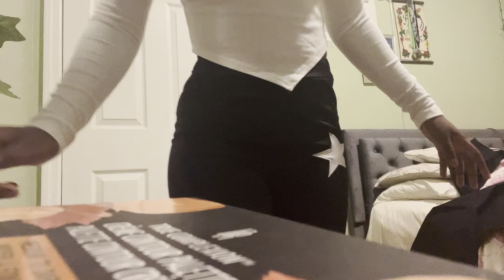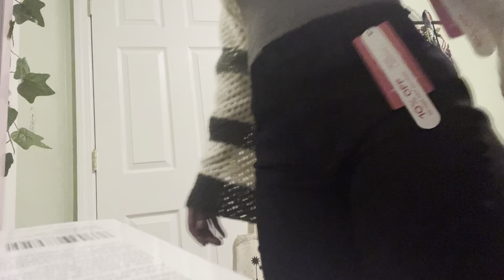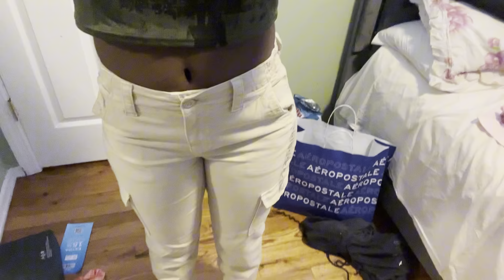Back to School Haul|theylovesammy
Shein clothes link: Solid Fuzzy Winter Fluffy Hat

1pc Solid Fuzzy Fluffy Earmuff

Fairycore Star Pattern Hollow Out Crop Sweater

Fairycore Butterfly Graphic Flare Leg Jeans

SHEIN Teen Girl Rhinestone Skeleton Pattern Tee

SHEIN Teens Girl Knitted Monochrome Round Neck Ribbed T-shirt With Star Emblem, Long Sleeve

SHEIN Teen Girls Star Print Flare Leg Pants

𝑠𝑡𝑎𝑙𝑘 𝑚𝑒
Age:16
DOB:December 29,2006
11th grade
Ethnicity:German and Jamaican
Sub count
275
Sub goal
300
Zodiac? Capricorn ♑️